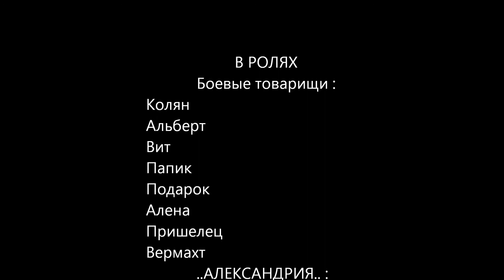Warface.Боевые товарищи VS ..АЛЕКСАНДРИЯ..